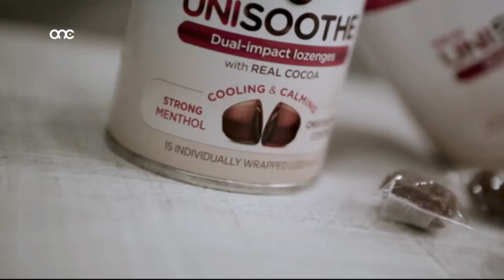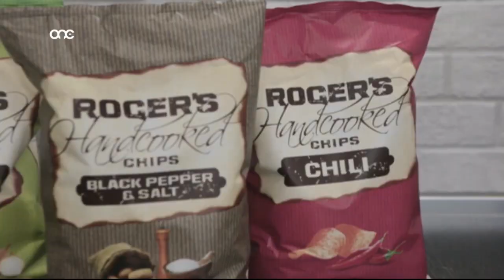Prime Time Interview no. 82 - Gabriella Azzopardi